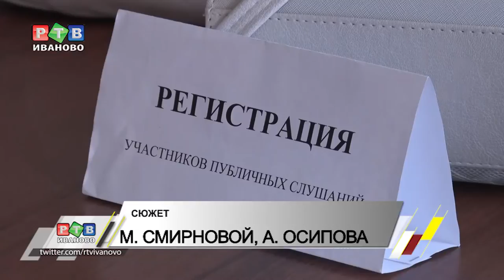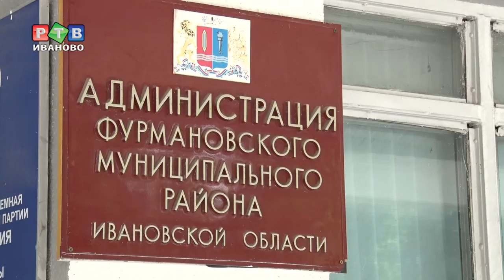Единогласно. Публичные слушания в г. Фурманов